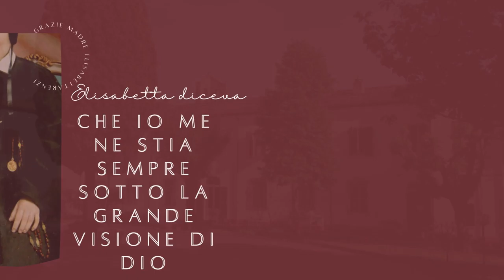Cantiamo Elisabetta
Elisabetta Renzi Fondatrice dell'Istituto Maestre Pie dell'Addolorata